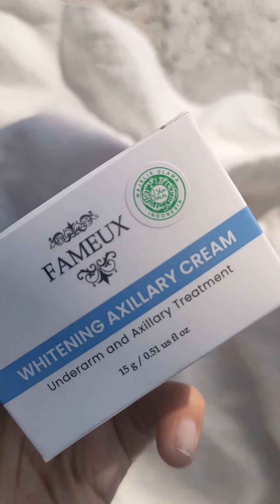Review Jujur Krim Lipatan Ampuh Fameux Whitening Axilary Cream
Review skincare
Cara memutihkan ketiak hitam
Cara memutihkan selakangan